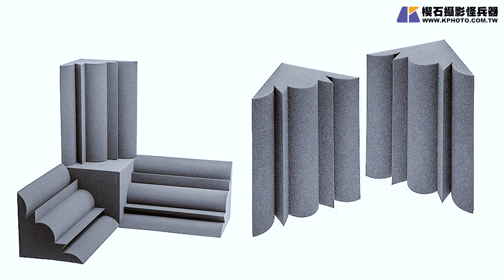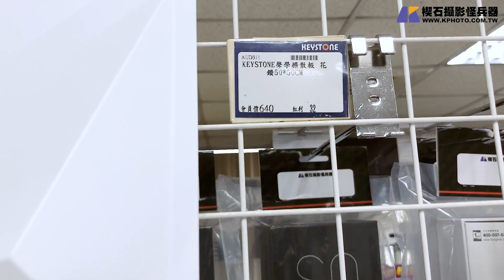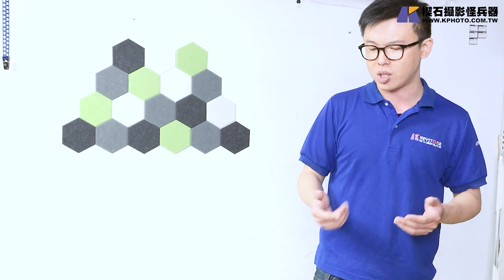楔石攝影器材新品-Keystone聲學材料，阻燃高密度吸音板、低音陷阱、擴散板！減少音染聲音更好聽，錄音室家庭影音愛用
🔹楔石聲學材料

門市:110 台北市信義區東興路37號5樓
門市營業時間：週一至週五 09:00-18:00
網購訂單客服時間：週一至週五 09:00-18:00
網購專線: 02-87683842